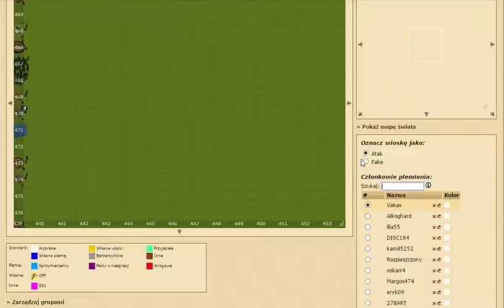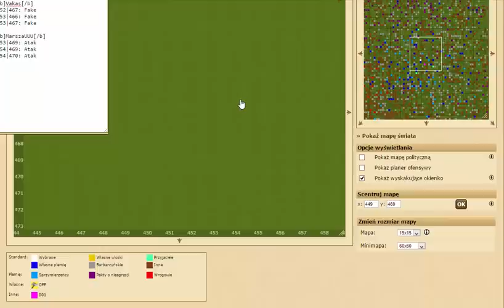PORADNIK - Akademia GEH: funkcje konta premium - planowanie ataku (plemiona)